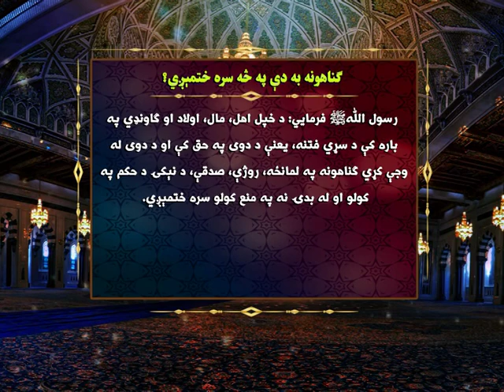ګناهونه به دې په څه سره ختمېږي؟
Paigam tv pashto